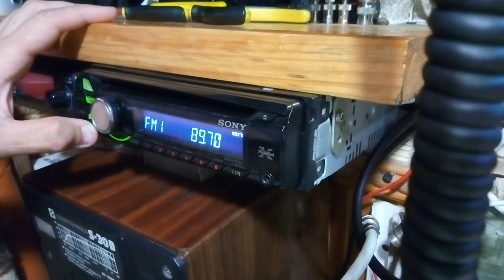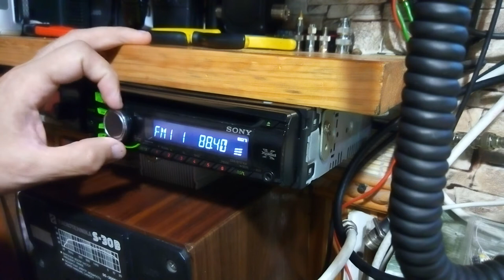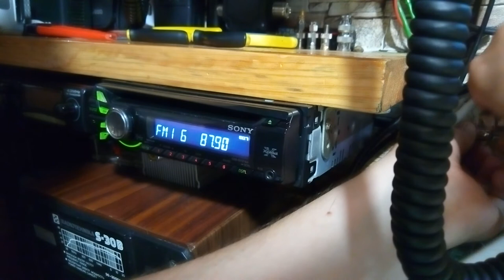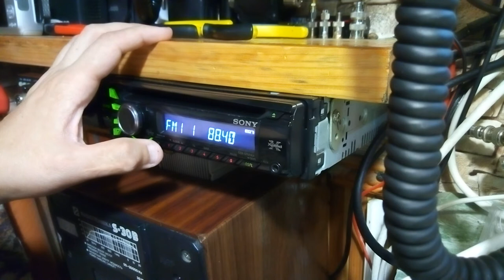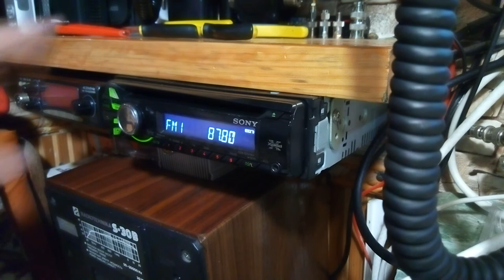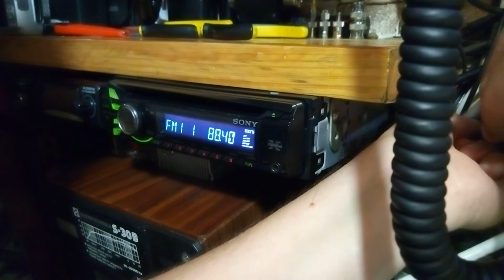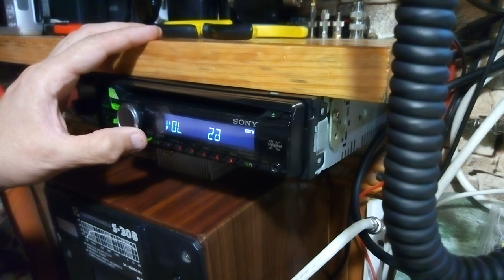Спорадик Ирак на 88 мгц